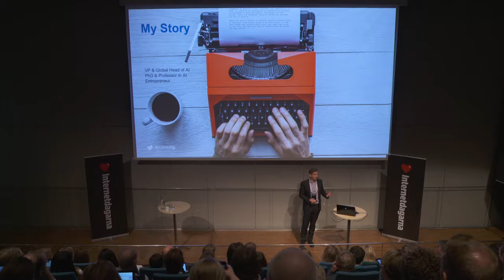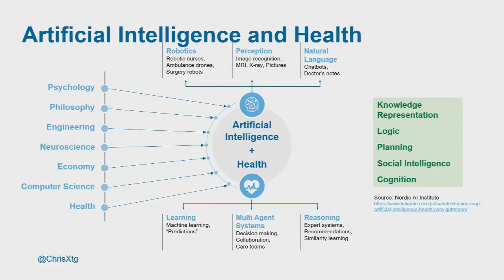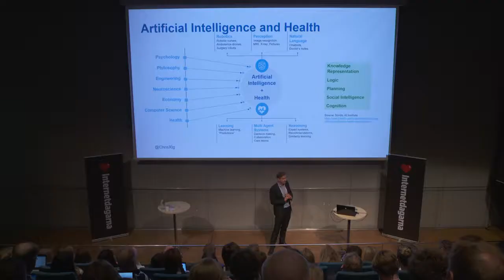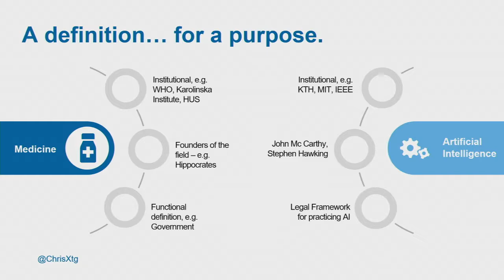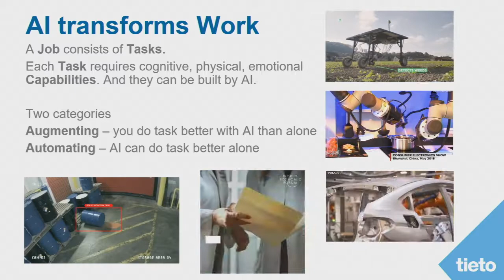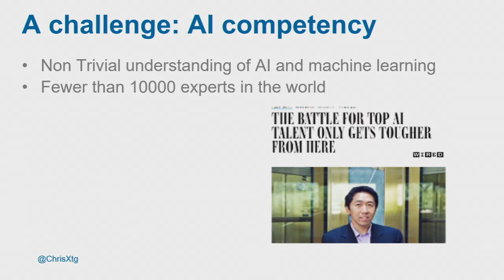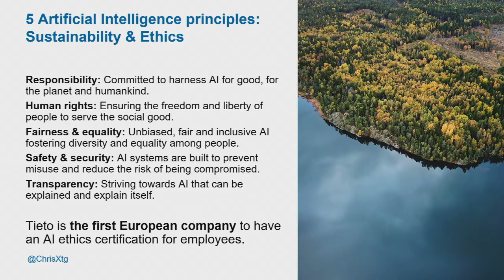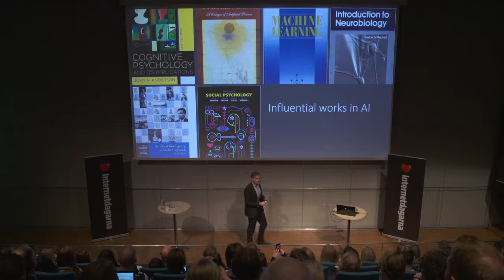Christian Guttmann I Människor och AI existerar sida vid sida | Internetdagarna 2018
Använder du ordet AI utan att veta vad det betyder? Är det en term att beskriva smarta algoritmer eller är det något mer? Vad kan AI göra idag och vad kan det kanske göra imorgon? Vi spenderar en timme med Microsofts teknik och säkerhetschef, får liverapportering från Indien om vad som händer internationellt inom AI och diskuterar möjligheter och begränsningar samt effekter på vårt samhälle.

Christian Guttmann är en AI-forskare och entreprenör. Han leder Tietos enhet för global AI-utveckling och innovation. Han är adjungerad professor vid University of NewSouth Wales i Australien och forskarassistent vid Karolinska Institutet. Guttmann är en entreprenör och har startat flera företag inom området artificiell intelligens.